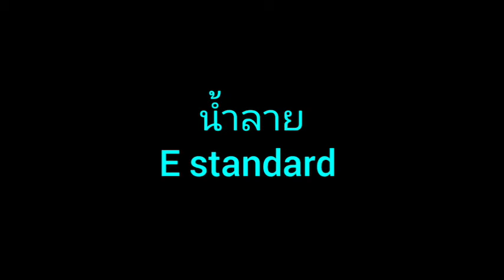น้ำลาย-Silly fools (E standard)